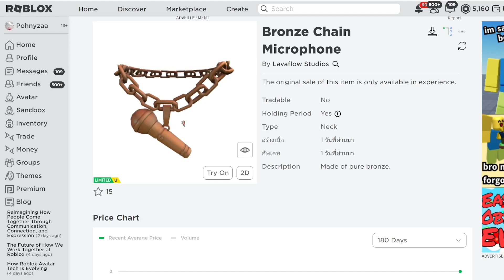[FREE ITEM] สอนรับของฟรี สร้อยคอไมค์ LIMITED UGC✨ROBLOX